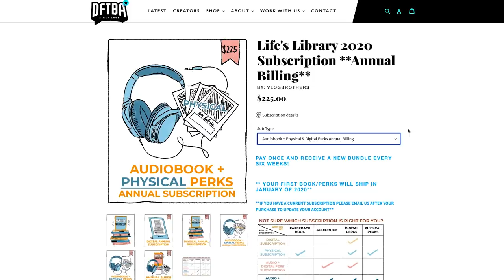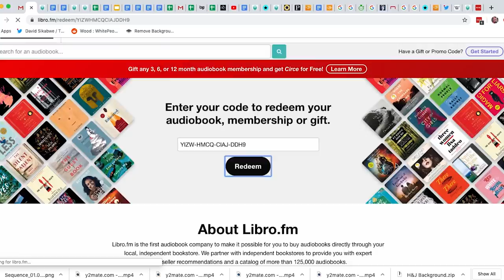Are audiobooks worse?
I am going to be biased on this topic because of how I love audio books a whole lot, but also, I think it's ludicrous to place value judgements on things because they are marginally different.